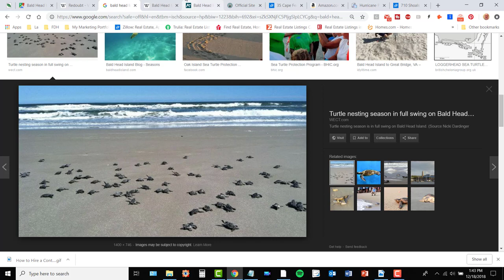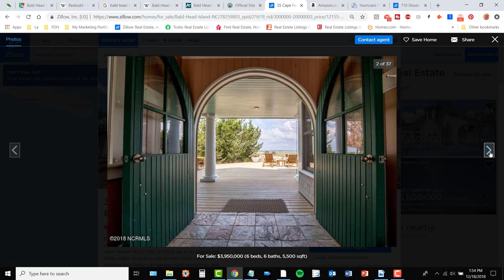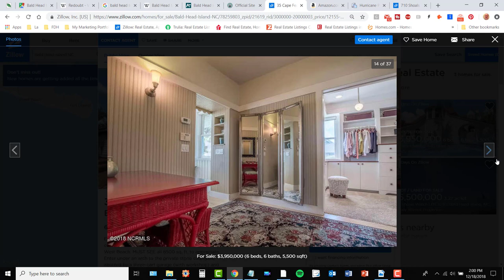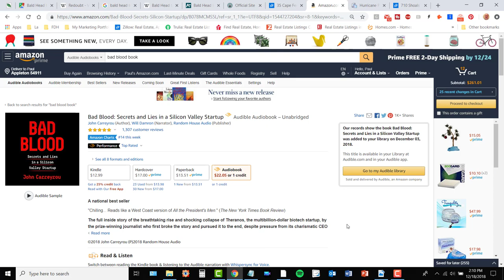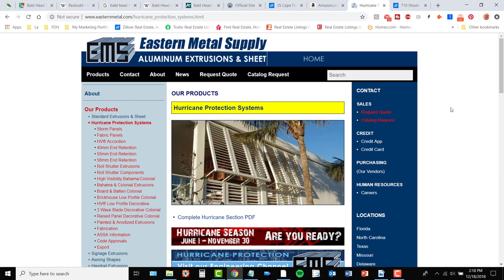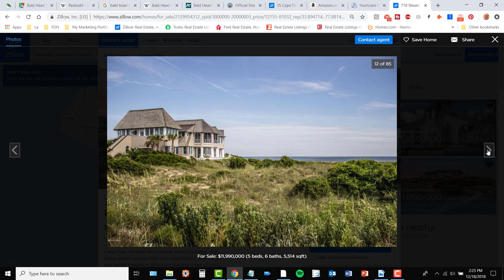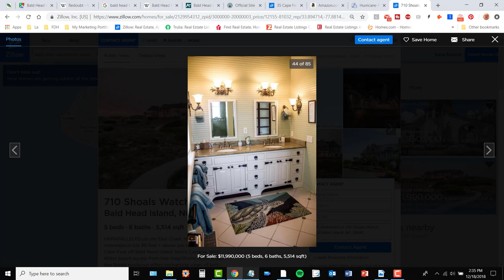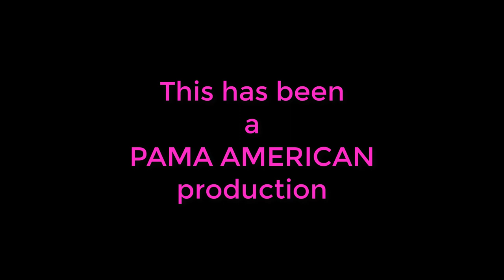Bald Head Island, NC Multi-Million Dollar Homes!! (L1918)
Show Notes for FDHL1918, Bald Head Island, NC

Bald Head Island, historically Smith Island, is a village located on the east side of the Cape Fear River in Brunswick County, North Carolina. It is accessible by ferry from the nearby town of Southport and by 4 wheel-drive vehicle from Fort Fisher to the north. There are few cars on the island; instead, residents drive modified electric golf carts.

The population of the village was 158 at the 2010 census.The village is part of the Wilmington metropolitan area.

The village is a popular location for vacationing. It was the primary filming location for the film Weekend at Bernie's in 1989, as well as being a major location in The Butcher's Wife in 1991.

HISTORY
Bald Head Island is tiny but has played a part in two American wars. During the American Revolution, it was home to Fort George, a British fort. During the Civil War, the same redoubts served as Fort Holmes, a Confederate base of importance to shipping and smuggling.

SEA TURTLES
Bald Head Island is nationally recognized for its sea turtle nesting activity. The abundance of sea turtle nests have led visitors to use the phrase, "I'm on Turtle Time", which signifies the care free (and car free) feeling of being on Bald Head Island.

HOUSE #1

$3,950,000--€3.47M, £3.12M, AUS$5.46M, NZ$5.75M, CAN$5.27M

6 beds
6 baths
5,500 sq ft or 511 sq meters
.92 acres or .37 hectares

3-car garage (with workshop)
Cedar-shake exterior
3200 sq. feet of outdoor decks, verandas and patios
Maple flooring throughout
walk-in china closet and walk-in pantry
specially-designed dining room ceiling

The MBR wing includes another bedroom and full bath as well as the master's sitting area, dressing room/closet, spa-like en suite and covered-deck access.

DUE DILIGENCE
Due Diligence is one of the most important things you need to do. Essentially, it’s about doing your homework. Whether your are hiring a real estate agent, an architect, or a lawyer. Check them out before you hire them. If you are thinking of building a new home and want to hire a building contractor, you need to hire an electrician and plumber to do a new kitchen or your’ putting on a new roof. Check their references, talk to their previous customer, compare apples to apples with products. Do your homework and you won’t be sorry. I don’t want to see you lose your shirt and get in trouble.

House #2

$11,990,000--CAN$16M, NZ$17.46M, AUS$16.58M, £9.48M, €10.55M

5 beds
6 baths
5,514 sq ft or 512 sq meters
2.56 acres or 1.04 hectares

ABOUT FANTASY DREAM HOMES
Hey, I can't afford these homes and maybe you can't either, but it sure is fun to take a peek inside and see what a multi-million dollar home has going for it. All of these homes are at the top end of their real estate market. Come along for this one-of-a-kind virtual tour of spectacular luxury homes.

Along the way, I've learned a few things about buying, selling and owning homes that I want to pass along to you. I've made many, many mistakes that I can help you to avoid, and I've made a good decision or two as well in my day.

We will look at homes all over the U.S., Canada, Mexico and eventually Europe and the rest of the world. There are so many wonderful homes out there, why should we limit ourselves to one location?

If you're passionate about homes, luxury real estate, architecture, home decor or making the most of your existing home, this is the channel for you. It is “our” community and “our” channel, so let's make it a great place with your help, positive comments, suggestions and ideas. It’s not about “me”, rather it’s about “us”. Thanks for stopping buy and let’s tour some fantasy dream homes!

Cheers!

Wallpaper
by

Our outro music…
Aurea Carmina
by

Any information on home buying, home selling and home ownership in this video is intended as opinion only and as general interest only.